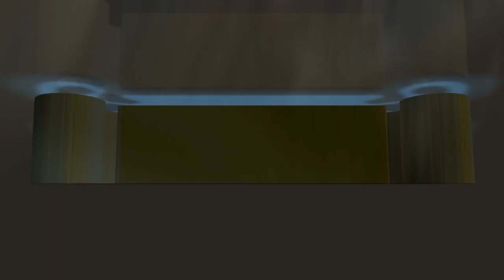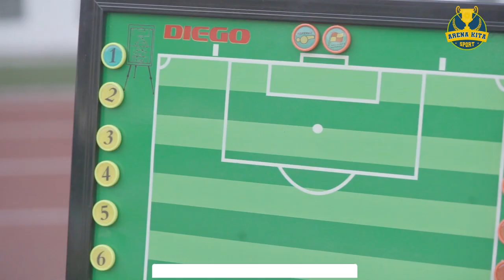LATIHAN TERBARU TIMNAS U16, BIMA SAKTI INGIN UJICOBA DI LUAR NEGERI | ARENA KITA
LATIHAN TERBARU TIMNAS U16, BIMA SAKTI INGIN UJICOBA DI LUAR NEGERI | ARENA KITATim Nasional U16 Kemabli Menggelar Latihan Di stadion Wibawa Mukti Cikarang Jawa Barat. Pelatih Bima Sakti Meracang Agenda Ujicoba Namun Akibat Pandemi Covid 19 YAng MAsih Belum Reda Di Indonesia Dirinya Masih Membatasi diri Untuk Berujicoba Dengan Tim lokal. Bima Berharap Dapat melakukan Ujicoba Diluar Negeri. Thailand Menjadi salah satu OpsiLATIHAN TERBARU TIMNAS U16,BIMA SAKTI INGIN UJICOBA DI LUAR NEGERI | ARENA KITA,timnas u16,timnas indonesia,bima sakti,latihan perdana timnas u16,latihan timnas u 16,latihan timnas u 16 2020,latihan timnas u16 terbaru,tim nasional,pssi,sepakbola,info timnas indonesia terbaru,info timnas terbaru 2020,info timnas hari ini,berita timnas u 16 terbaru,berita timnas u 16,berita timnas indonesia u 16,uji coba timnas u 16 2020,uji coba timnas u 16,ligaindonesia

video by Media Pssi